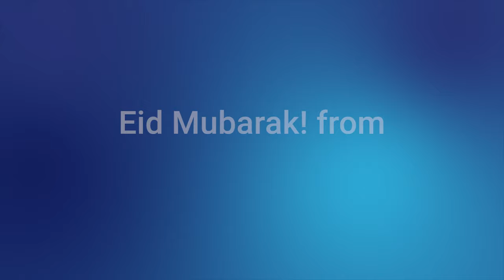Amazing Eid Money Saving Tips (EP. 9 - 100 Ethical Wealth Hacks)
This week we let loose Uncle Faisal and Cousin Maj to share their money-saving tips instead. We will regret this...

Having said that, TIP #1 WILL BLOW YOUR MIND.

Get in Touch:

If you’d like to talk or have any questions or requests, we’d love to hear from you.